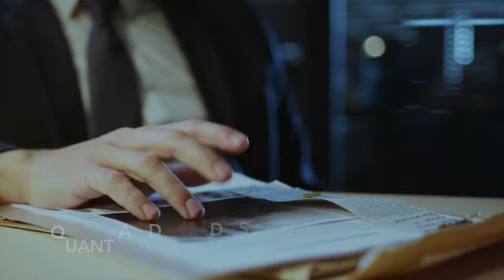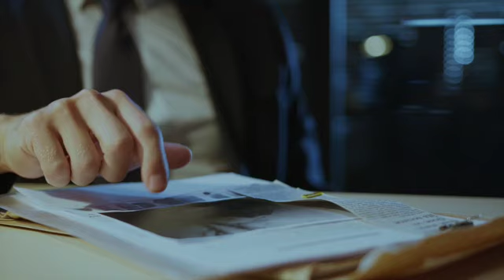L' Affaire Janeene Jones : Elle se débarrasse de son mari et engage un tueur a gage ( True crime )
Aujourd'hui nous allons aborder l'affaire de Janeene Jones qui est soupçonnée de s'être dèbarassèe de son propre mari. Elle engagera un tueur à gage pour orchestrer le meurtre d'un autre homme

Bienvenue aux amateurs de True Crime.  🤓😎

Je me suis toujours intéressée aux émissions de Faits Divers. Parce que je pense que c'est important de se sensibiliser à ce qui se passe réellement autours de nous . Des fois ça évite de se retrouver dans des situations à risques. Et je pense que mine de rien cela peut sauver des vies . Nous sommes dans une époque particulière ou on ne peut plus laisser ses portes ouvertes . Je suis pragmatique, le but n'est vraiment pas de vous mettre dans une ambiance anxiogène, mais qu'on puisse échanger autour de cela et nous épargner les uns les autres .

🥸 Une pensée particulière à tous les enquêteurs en herbe comme moi, au plaisir de vous lire. En attendant prenez soin de vous. 😘❤️

Je filme avec mon téléphone Samsung S21 ou le S9+ Montage : Imovie quand j’utilise mon MacBook ou IPad Ou le logiciel filmora sur mon mobile ;)